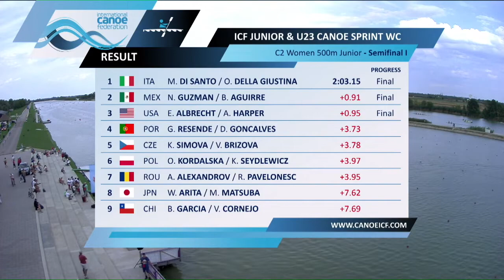Semi Final 1 - C2 Women junior 500 mtrs - junior & U23 Canoe sprint WC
Semi Final 1 - C2 Women junior 500 mtrs - junior & U23 Canoe sprint World Championships Szeged
Valentina Cornejo y Belen Garcia¡, Chile.